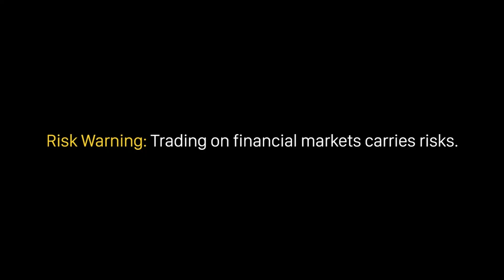Trader chuyên nghiệp vượt qua chuỗi thua lỗ đơn giản như thế nào?| Học Forex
Các bạn thân mến! Thua lỗ là điều không tránh khỏi trong giao dịch nhưng điều quan trọng là chúng ta cần phải thua sao cho chuyên nghiệp.
Sự khác biệt giữa trader thành công và nghiệp dư đó là họ hiểu được thua lỗ là một phần của trading và họ chấp nhận điều đó.